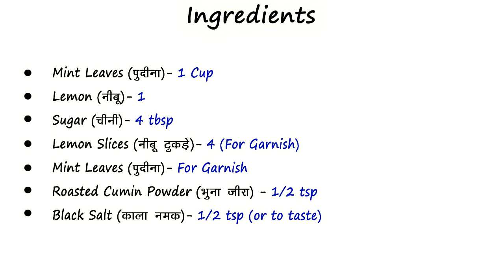Nimbu Pudina Sharbat - नीबू पोदीना का मसालेदार शरबत - Mint Lemonade Recipe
Nimbu Shikanji Recipe, pudina ka sharbat banane ki vidhi, limbu sharbat , Mint Lemonade Recipe, Lemon Mint Juice Recipe, nimbu sharbat concentrate